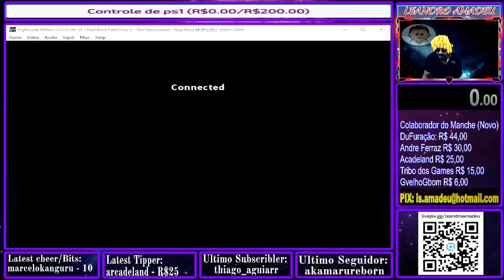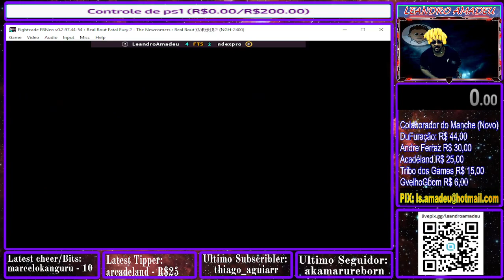RB FATAL FURY 2 FT5 LEANDRO AMADEU VS NDEXPRO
LIVES DE TERÇAS AOS SÁBADOS 19HRS (COMEÇA)
FOCADO EM SPEEDRUNS E X1 COM A GALERA!

A partir de 5 reais, seu nome/nick aparecerá nos vídeos, caso queira.

Box dos amigues...